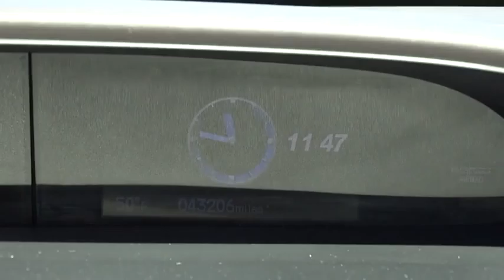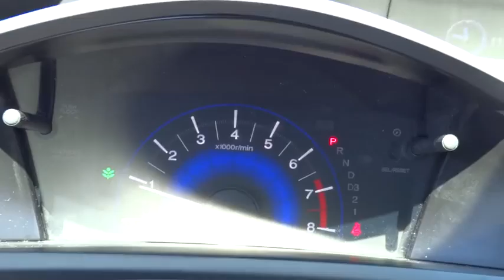2012 Honda Civic Sdn Elmhurst, Oak Park, River Grove, Bellwood, Franklin Park , IL P2951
2012 Honda Civic Sdn
2012 Honda Civic Sdn EX - Stock#: P2951 - VIN#: 19XFB2F82CE034529

Silver Bullet! Honda FEVER! 1 Local Owner Clean Carfax Report. Providing fuel economy to a near 40 MPG, offering positive driving dynamics and comfortably cradling you in the process makes this year's Civic an opportunity rather than an option. Honda Certified Pre-Owned means you not only get the reassurance of a 12mo/12,000 mile limited warranty, but also up to a 7yr/100k mile powertrain warranty, a 182-point inspection/reconditioning. KBB has named the 2012 Civic one of the Ten Best Green Cars of 2012. This fantastic Honda is one of the most sought after used vehicles on the market because it NEVER lets owners down.